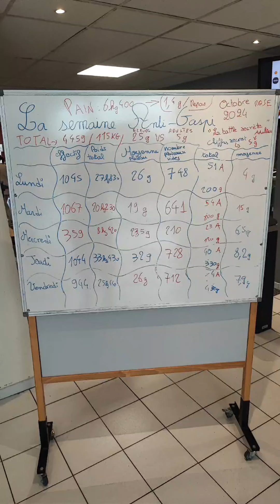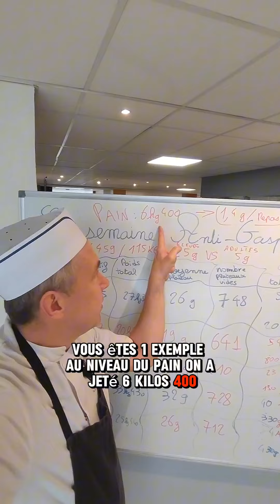La semaine Anti⚡Gaspi (intégrale) octobre 2024